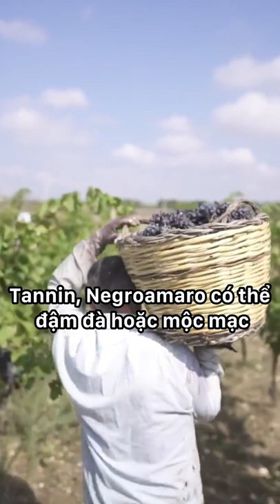Negroamaro - Bạn biết gì về giống nho đến từ miền Nam nước Ý này